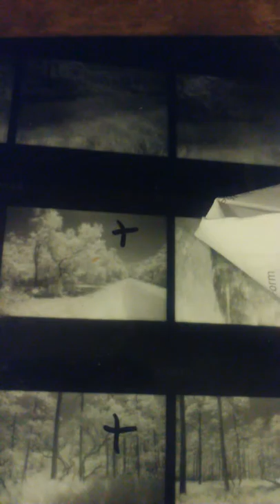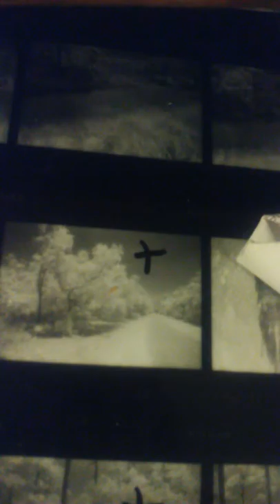b. keith vippern / ak$$$zzzzzzzzzzzW$$$-- Artistkvip copyright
reality art   performance art buy cat. keith